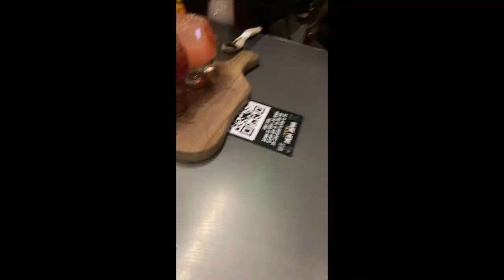Vlogmas day: 5 Friends birthday dinner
Day 5 of vlogmas, day 2,3, and for we didn't record! I also suck at recording, kept forgetting to record on my phone. I will try to keep vlog the remaining day of vlogmas! ENJOY!!